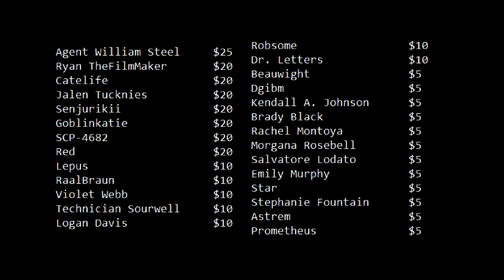r/DankMemesFromSite19 - Object Class: Peter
Seriously though what the heck Bethesda.